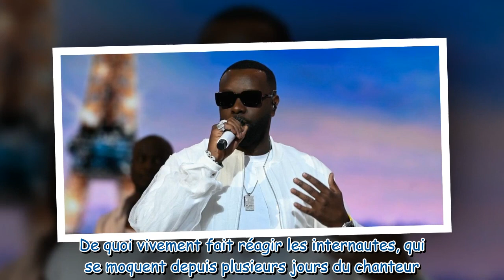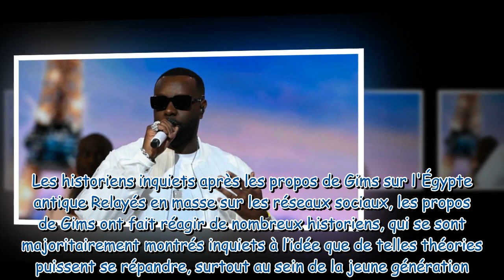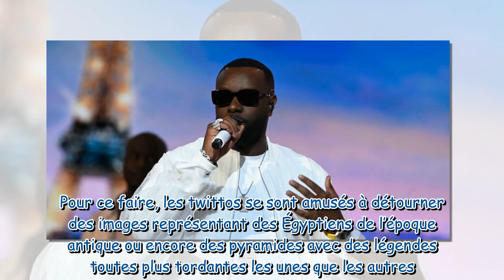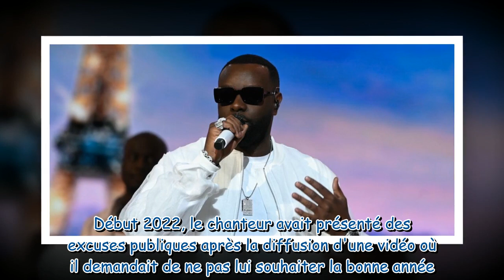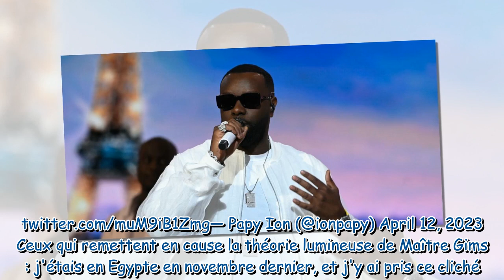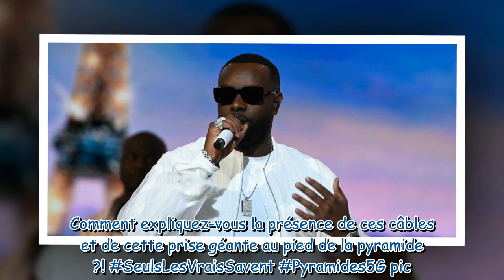Propos de Gims sur l’Égypte antique et l'électricité : les internautes se paient le chanteur avec be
Propos de Gims sur l’Égypte antique et l'électricité : les internautes se paient le chanteur avec beaucoup d’humour !